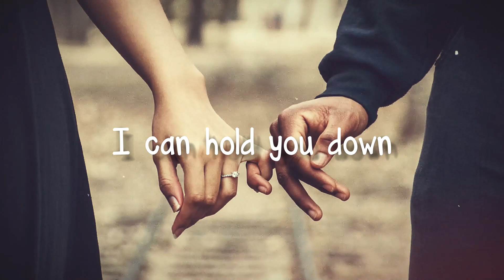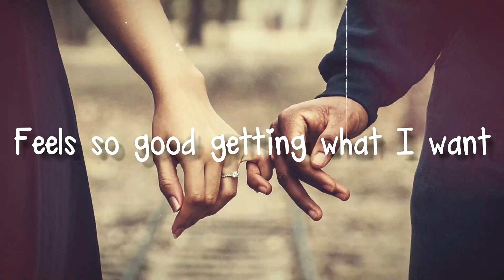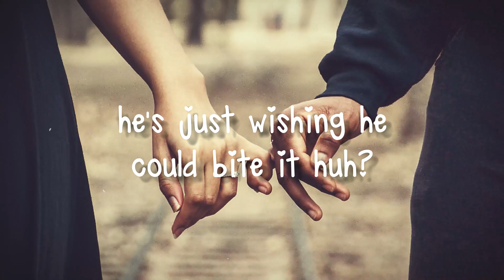Fancy - Iggy Azalea, Charli XCX[Lyrics Video]🦟